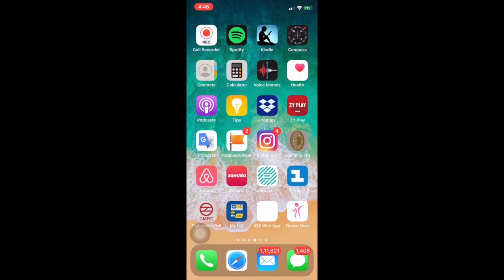मेरा पहला विपस्सना साधना कैम्प ,my first vipassana course \Sudhir Raj Singh\Team Twenty Two